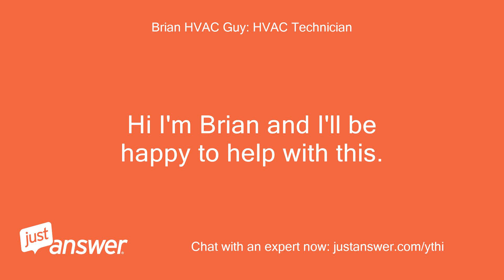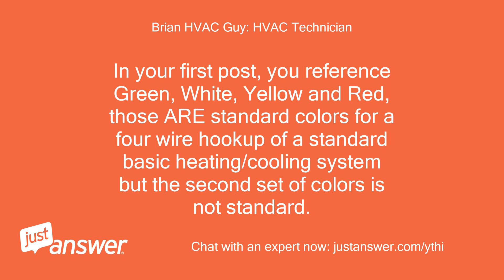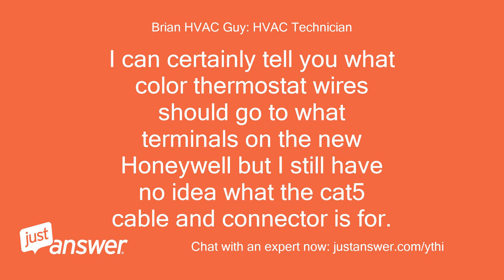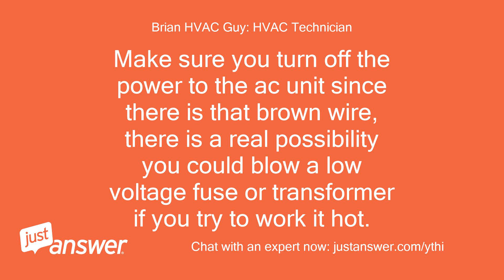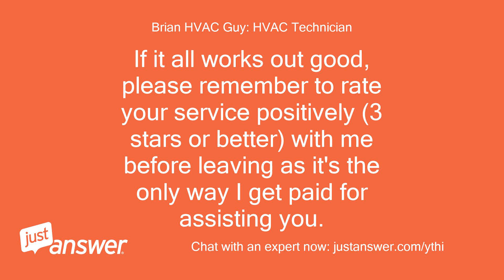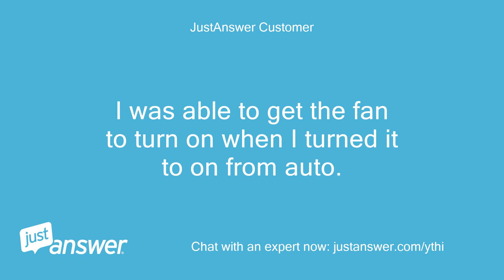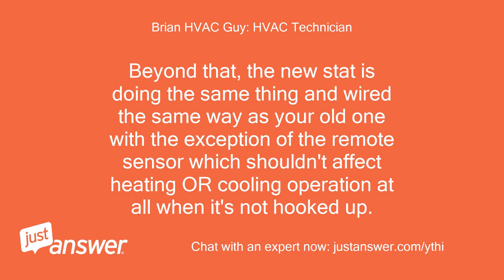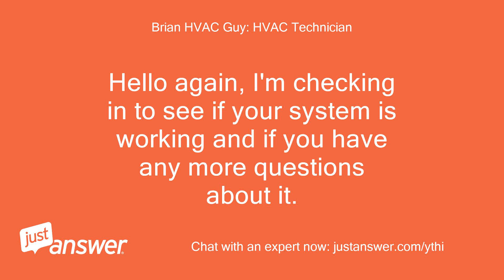How to install a thermostat it has L1 N1 N L conections and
JustAnswer Customer: how to install a thermostat it has L1 N1 N L conections and from the wall i have Green White Yellow and Red wires.
JustAnswer Customer: I have furnance and central AC Thank you.
Pearl Wilson: Assistant: Just to clarify, do you think this is a larger HVAC problem, or something specific to the thermostat?
JustAnswer Customer: i am just trying to replace my thermostat
JustAnswer Customer: system is working fine
Brian HVAC Guy: HVAC Technician: Hi I'm Brian and I'll be happy to help with this.
Brian HVAC Guy: HVAC Technician: What you describe on the replacement thermostat is what's called a "Line Voltage Thermostat".
Brian HVAC Guy: HVAC Technician: It will be incompatible with a standard heating/cooling thermostat for a typical home ac and heating system.
Brian HVAC Guy: HVAC Technician: Thermostats for typical whole house or zoned heating/cooling systems are low voltage thermostat controls.
Brian HVAC Guy: HVAC Technician: If you can give me the make and model number of the replacement thermostat you are looking at, I can tell you for sure but it sure sounds like a line voltage stat to me.
Brian HVAC Guy: HVAC Technician: Thanks, Brian
JustAnswer Customer: I am trying to install a Honeywell rth6360dThe unit I am replacing has standard brown, yellow, white and blue thermostat wire and then it has a phone jack connector with cat 5 wire plugged into it.
Brian HVAC Guy: HVAC Technician: Well, the Honeywell RTH6360D is a standard low voltage heating/cooling thermostat.
Brian HVAC Guy: HVAC Technician: The existing one sounds a bit off though.
Brian HVAC Guy: HVAC Technician: Can you tell me the make and model of the existing thermostat please?
Brian HVAC Guy: HVAC Technician: I know of no standard low voltage heating/cooling thermostat with an RJ45 connector onboard and those thermostat wire colors are not really standard for four wire hookup either.
Brian HVAC Guy: HVAC Technician: In your first post, you reference Green, White, Yellow and Red, those ARE standard colors for a four wire hookup of a standard basic heating/cooling system but the second set of colors is not standard.
JustAnswer Customer: Brian, unfortunately this is located at a rental property that I am currently prepping for new tenants and I do not have a picture or the model of the existing thermostat available to me at the moment.
JustAnswer Customer: I just happened to stumble across this great site while doing research on this problem tonight.
JustAnswer Customer: I may have to log back on tomorrow morning when I am back at the house working.
JustAnswer Customer: What is my best option for coming back to this tomorrow morning?
Brian HVAC Guy: HVAC Technician: Pictures are worth a thousand words!
Brian HVAC Guy: HVAC Technician: If you can snap a pic of your old thermostat and wiring and upload it here using the "Attach Files" button next to the send button in your reply dialog window, that would be really helpful!
Brian HVAC Guy: HVAC Technician: We can resume this conversation on this same question tomorrow if that's what you need.
Brian HVAC Guy: HVAC Technician: Just log back into the Just Answer site and open this question back up, post a new response and I will be notified you did so.
Brian HVAC Guy: HVAC Technician: There's no need to open a new question, just post a new response on this same one.
Brian HVAC Guy: HVAC Technician: I can keep an eye out for your next post and I'll also be notified by email you posted a new response.
JustAnswer Customer: great thanks.
Brian HVAC Guy: HVAC Technician: I typically don't start answering until late morning Eastern time so please pardon a slow response if you post earlier.
Brian HVAC Guy: HVAC Technician: If I can, I'll try to look earlier in the morning though.
Brian HVAC Guy: HVAC Technician: I'll look forward to your next post.
Brian HVAC Guy: HVAC Technician: Thanks and have a good night, -Brian
JustAnswer Customer: Brian good morning, Here is a picture of the bracket with the wiring for the existing thermostat
Brian HVAC Guy: HVAC Technician: Thanks for that picture.
Brian HVAC Guy: HVAC Technician: I can certainly tell you what color thermostat wires should go to what terminals on the new Honeywell but I still have no idea what the cat5 cable and connector is for.
Brian HVAC Guy: HVAC Technician: If I were to venture an educated guess, I'd say perhaps your existing thermostat may have a remote sensor of some sort hooked to it.
Brian HVAC Guy: HVAC Technician: If that old thermostat has a make and model number on it I may be able to give you a better idea of what that second cable/connector is for.
Brian HVAC Guy: HVAC Technician: I'll write out a color/terminal guide in my next reply and post it shortly.